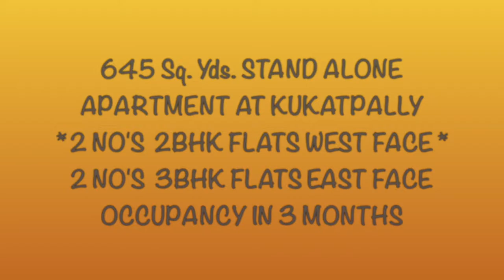2BHK STAND ALONE FLAT AT KUKATPALLY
Total apartment Built in 645 Sq.Yds.
2 BHK  West Face
3 BHK  East Face  (Few Units Available)
Total 20 Flats
Each Floor 4 Units
2 No's - 2BHKS  (1120 Sft. and 1130 Sft.)
2 No's - 3BHKS  (1360 Sft. and 1385 Sft.)
Amenities 3.5 LAKHS
Under Construction HANDOVER IN 3 Month's

500 Mts. From Kukatpally BJP Office.

Y. Raghvendra
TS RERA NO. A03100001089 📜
CommissionApplicable 🗞

Area 1250 sft.
2nd floor
South west facing
45 UDS
2 balcony
1 kitchen utility area
1 common bathroom
1 attached bathroom
1car parking
Lift
 to 2 fans  1 tube  and lift

3 BHK Flat for sale at Kukatpally, Occupancy in 3 Months

2 BHK  West Face (Few Units Available)
3 BHK  East Face
Total 20 Flats
2 No's - 2BHKS  (1120 Sft and 1130 Sft).
2 No's - 3BHKS  (1360 Sft and 1385 Sft.)
Amenities 3.5 LAKHS

500 Mts. From Kukatpally BJP Office.

5th November 2021

2 BHK flat at Stand Alone apartment in Nizampet, Ready to occupy

2 BHK  North FACE

EACH FLOOR 3 UNITS

2BHK 1160 sft.

AMINITIES 3 LAKHS

3rd November 2021

Open Plots at Shadnagar, 4kms from Shadnagar Bus stand

Underground Drainage
Avenue Plantation
Children Play Area
30Feet & 40Feet wide internal BT Roads

Ready to moveREADY TO MOVE, 2BHK NEAR BACHUPALLY X ROADS

10th November 2021

2 BHK  EAST FACE

1125 sft.

12th November 2021

2BHK East Face 1190 Sft.

5 Flats in each floor

Vivekanandanagar Colony

Kukatpally